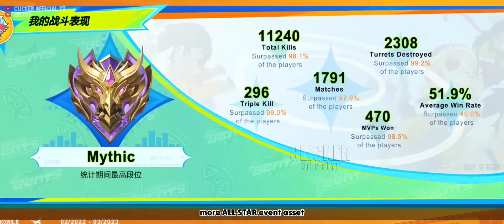FREE 2 ALL STAR SKIN | APRIL COLLECTOR | MLBB SEASON 32 & NEW HERO 125 - Mobile Legends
TRAKTIR KOPI
atau traktir melalui SUPER THANKS
Makasih Yang udah support

3. song : Slaydit - Happy Place - Electronic [Vlog No Copyright Anime Music]
Slaydit - Happy Place

▀▄▀▄▀▄  ıllıllı   D I S C L A I M E R ıllıllı  ▀▄▀▄▀